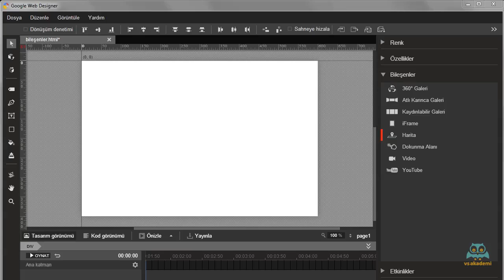28. Harita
Adobe Indesign  Başlangıç Eğitim Seti